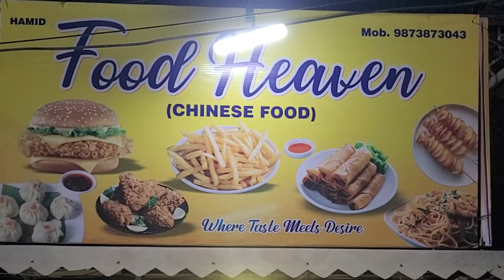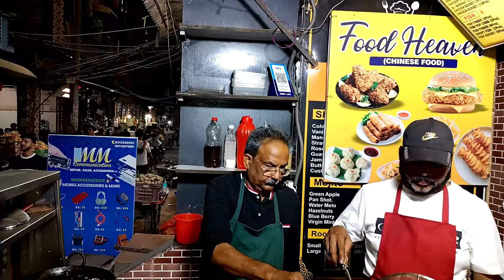Best food in Noor e ilahi 😍 | Food Heaven | Chinese + japanese & Home made | Indian street food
Best food in Noori ilahi 😍 | Food Heaven |  Chinese + japanese & Home made | Indian street food

Today's video is going to be very important because the foods that will be shown in it will be Chinese, Japanese and the person who makes all these foods is Hamid ji and he is a chef by profession in Delhi's first Chinese restaurant and he has opened his own restaurant in which his wife and daughter also prepare Chinese and Japanese food and many people like his food because his food is very tasty and he is selling it at a reasonable price.

Address - Gali no - 11 BLOCK -C  NORTH
                  Ghonda
                  Subhash mohalla / Noor E ILAHI

Fried chicken masala
Honey chicken
Chicken momo
Crunchy chicken burger 🍔
Fried chicken
Chicken chowmin
Chicken cheese popcorn
Steam momo
Ayesha Siddiqui
Ayesha Siddiqui food vlogs